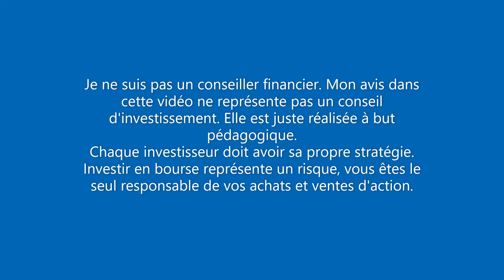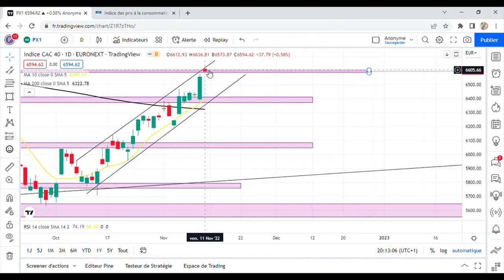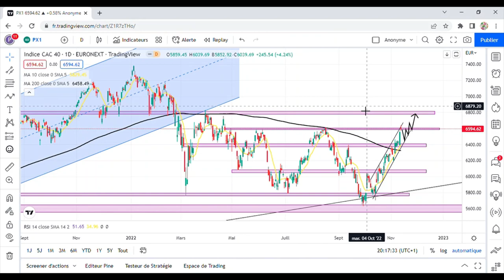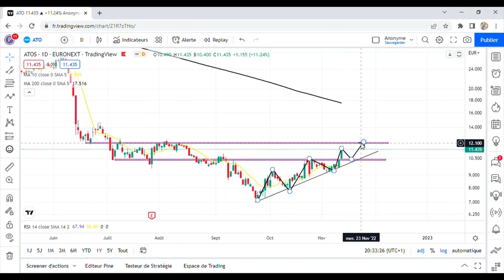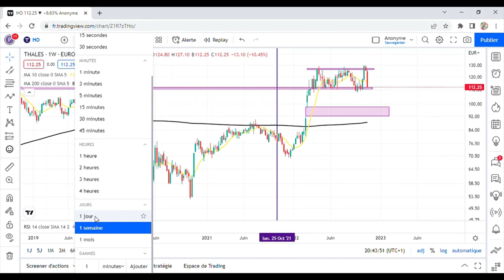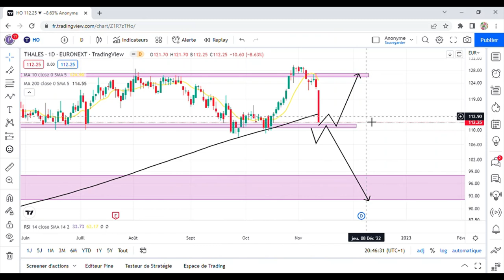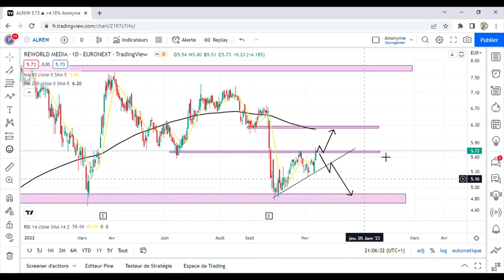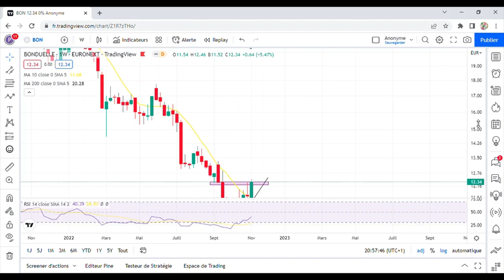Bourse : Analyse technique du 12/11/22 : CAC 40, Atos, Thales, Reworld Media et Bonduelle !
Analyse technique sur des actions que je pense intéressante. Le but est de vous aider à trouver des points d'entrées pour du court terme ou des zones d'accumulations pour renforcer vos positions sur du moyen terme, long terme.

N'hésite pas à commenter pour donner ton avis et me dire si tu veux que je fasse une entreprise en particulier avec ce type de vidéo.

Sommaire :

00:00 - Introduction
01:30 - CAC 40
10:56 - Atos
15:59 - Thales
21:21 - Reworld Media
25:02 - Bonduelle
29:03 - Conclusion